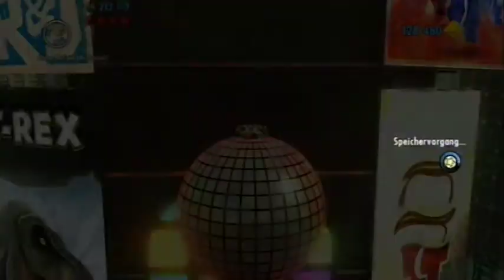Let's Play: Lego City Undercover - Folge 65 - Diebstahl im Krankenhaus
Nachdem es eine fast Entführung im Krankenhaus gab, gibt es nun einen Diebstahl. Es wird aber keine Uhr oder Schmuck entwendet, Nein Nein, es wird ein Dienstfahrzeug gestohlen.